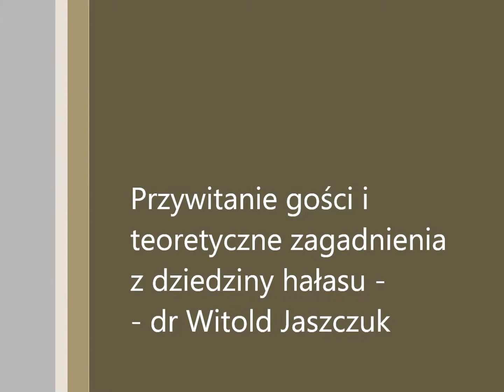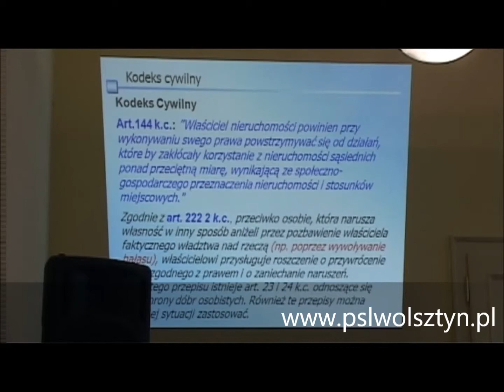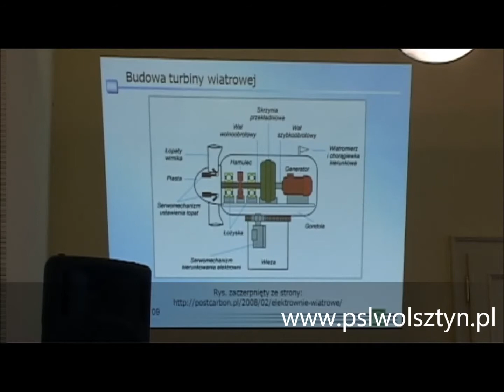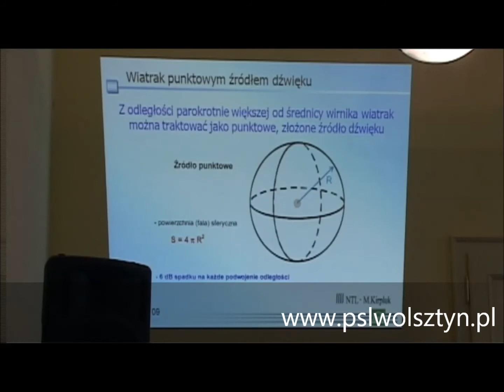Przywitanie gości i teoria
w tej części można obejrzeć początek zebrania -- przywitanie zaproszonych gości oraz pierwszą -- teoretyczną część prezentacji. Całość prezentacji jest do pobrania z naszej strony.